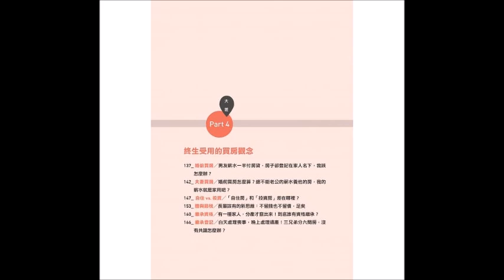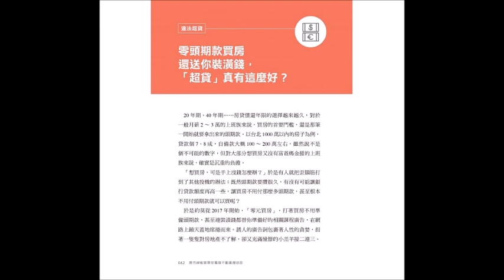2021.11.18 幸福好時光 專訪【房市神秘客帶你看穿不動產裡的詐】傅恪恩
房仲怎麼挑才可靠？出價怎麼開才不會被當肥羊宰？
房貸怎麼談，銀行成數才會給得漂亮？
婚前買房財產怎麼算，婚後換房稅務怎麼看？
分產談不攏，一家人對房子沒共識怎麼辦？

房地產的價金太高、利益太大，
在龐大的資訊不對稱面前，
捨不得做功課，就別委曲嚷著全世界都在騙你！

‹ 房市神秘客帶你看穿不動產裡的詐：買房路上，你必須懂的31個人性陷阱 ›
作者： 傅恪恩
出版社：方智
出版日期：2021/11/01

FM103.1 嘉義
FM107.3 埔里